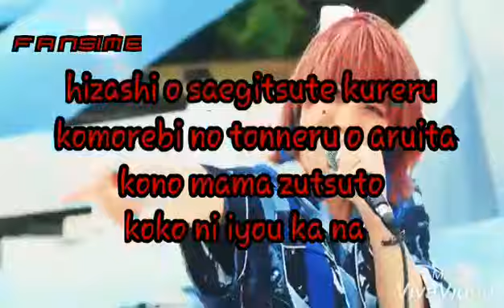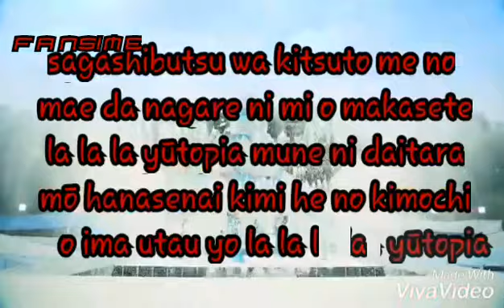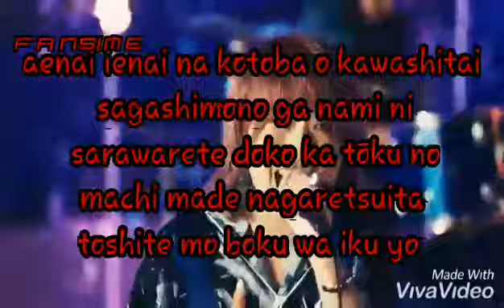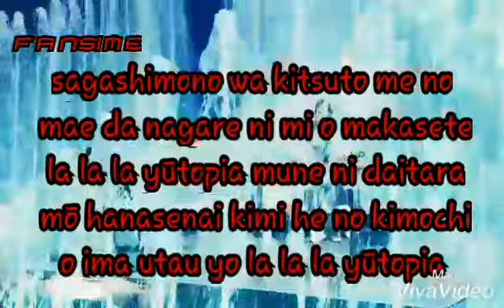Utopia - Alia lyrics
Song by Alia
Title Utopia